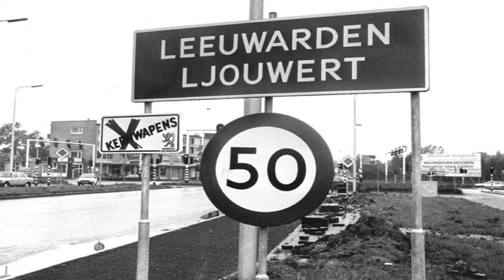Ate Grypstra - "Finzenis Blues"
This is my Frisian version of the Cash-classic "Folsom Prison Blues".
I had dubbed an earlier version of this song "Feanwoodster Finzenis Blues". 'Finzenis' is the 'pure' Frisian ('geef Frysk', as we call it) word for 'prison', but most Frisians say 'gefangenis' these days. Another point in case is, that there is absolutely no prison at all in the beautiful village of Feanwâlden, nor in any of the other picturesque places that can be found along the railroad track between De Westereen and the Frisian capital Ljouwert. Of course, Leeuwarden has the dubious honour of hosting the inmates of the infamous Marwei-slammer, but I highly doubt that those poor wretches over there can hear any trains within the confines of their suffocating cells. Therefore, please consider the lyrics I hereby present as a clear case of  poetic freedom.